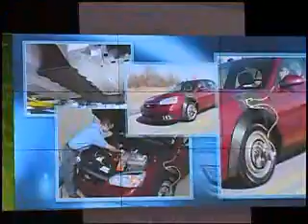GM-Volt.com/Volt Nation -- Frank Weber's Volt Update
Frank Weber, GM Global Vehicle Line Executive, gives an update on the engineering of the Volt to the crowd at "Volt Nation" during the 2008 New York Auto Show.